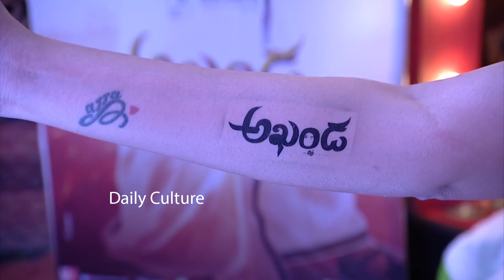కపాలం పగిలిపోద్ది🔥: Anchor Suma Saying Balakrishna MASS Dialogues At Akhanda Pre Release Event | DC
Anchor Suma Saying Balakrishna MASS Dialogues At Akhanda Pre Release Event | DC